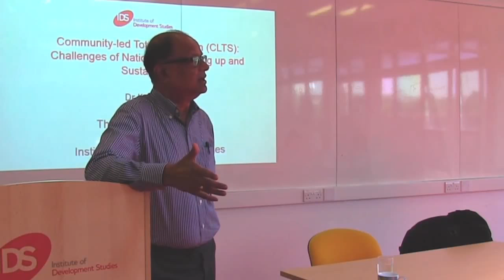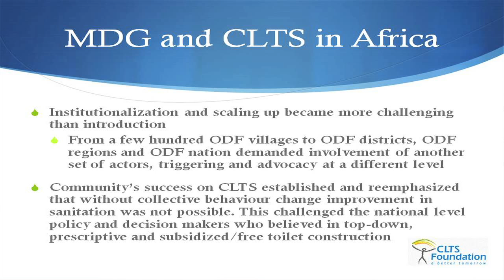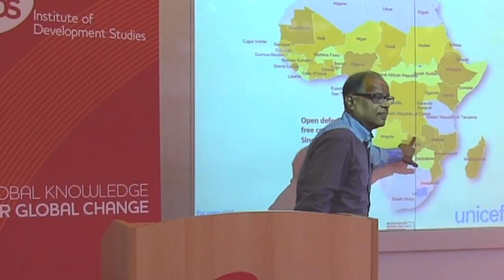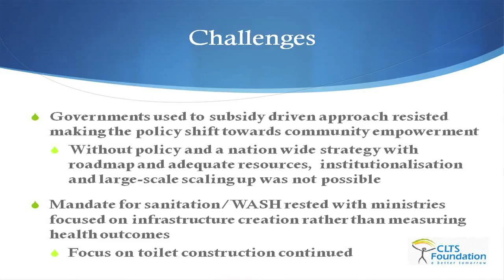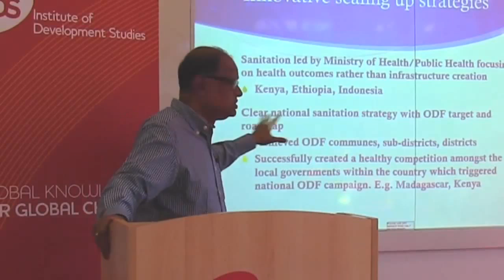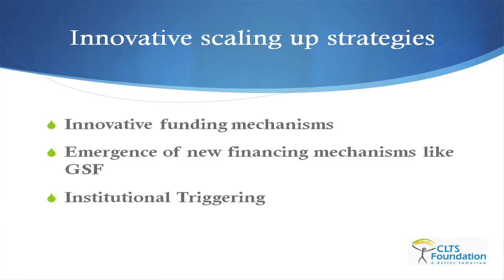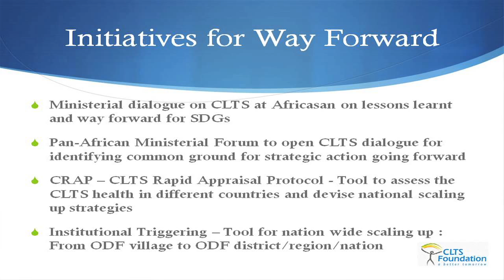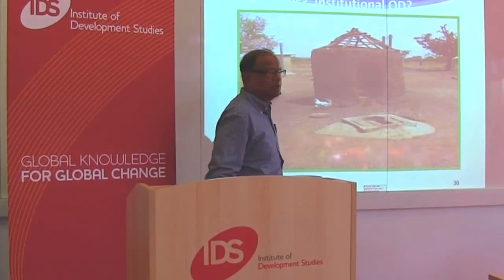Community-led total Sanitation: Challenges of Nation-wide Scaling up and Sustainability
Dr Kamal Kar, the pioneer of CLTS, spoke about the challenges of nation-wide scaling up of CLTS, especially in the run up to the Sustainable Development Goals (SDGs) with a particular focus on new strategies of some African nations on national scaling up. He also spoke and discussed second and third generations challenges of CLTS such as sustainability, inclusion and waste containment.